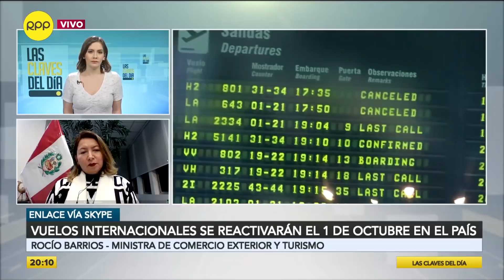Perú: Vuelos internacionales se reactivarán desde el 1 de octubre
La ministra de Comercio Exterior y Turismo, Rocío Barrios, sostuvo que los vuelos internacionales no serán un foco de contagio en tanto se cumplan estrictamente los protocolos de salubridad.